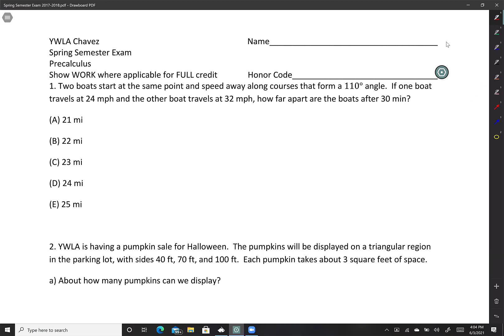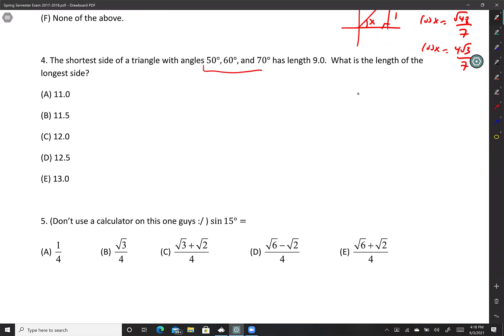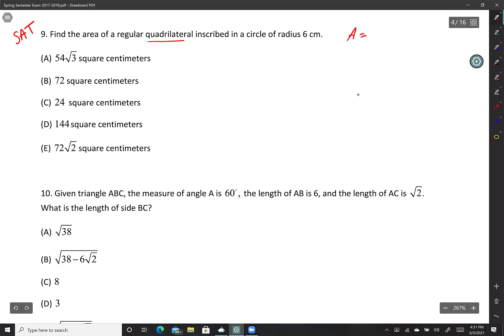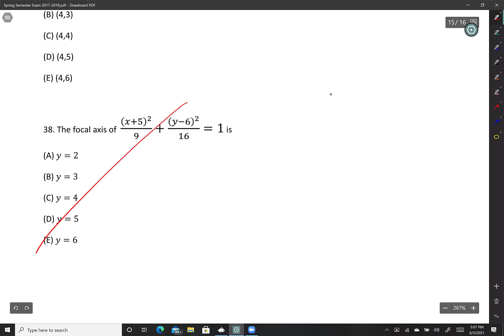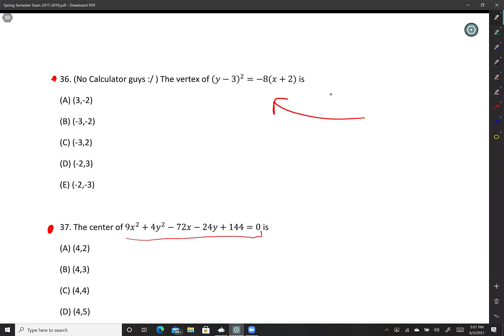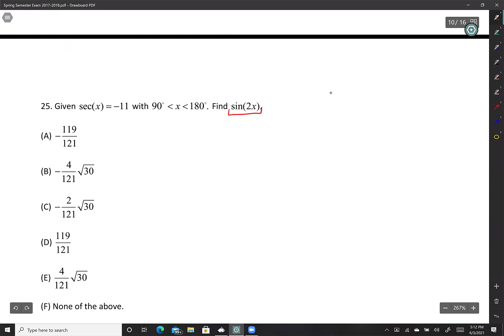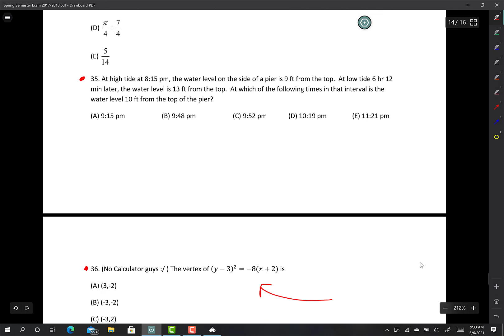Review of the Spring Semester (Spring 2021 Edition)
Here is an overview of what your semester exam will have.  I inserted a bit of info on Logs and Vectors.  Basically, look over Notes 29 and Notes 30.  Let me know if you have any questions.